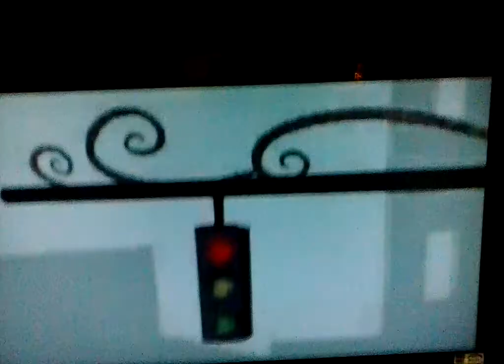Mlp equestria girls rainbow rocks cancion de la dj